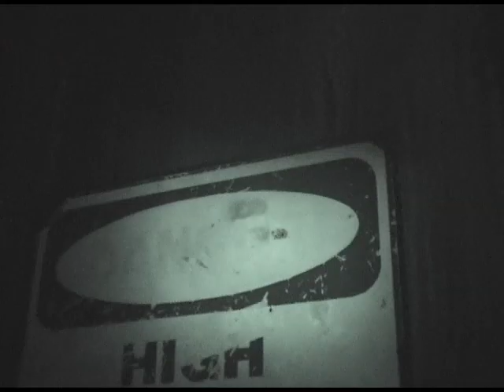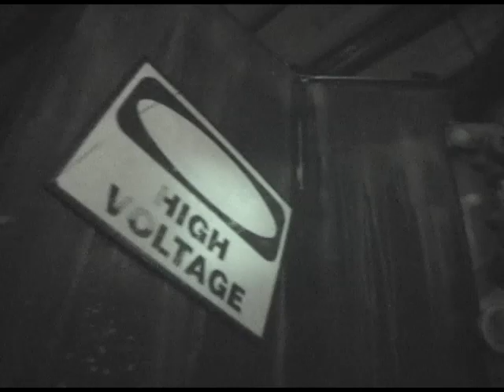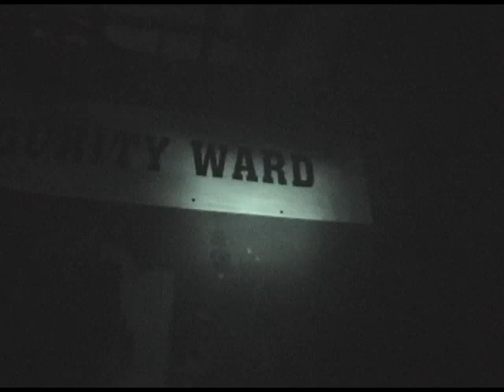The Asylum, 10-28 @ KSF'07 (Knott's Scary Farm 2007)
Shot October 28, 2007, at The Asylum maze at Knott's Berry Farm's Halloween Haunt 2007 event.